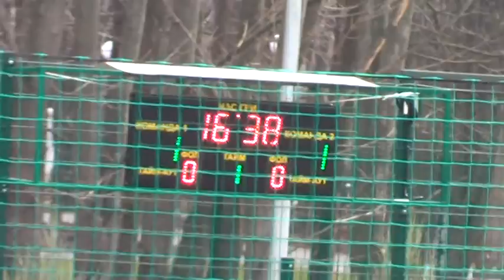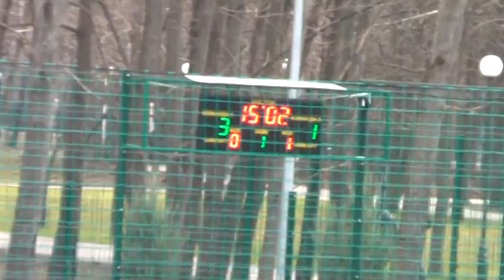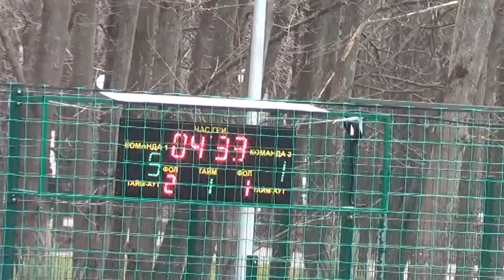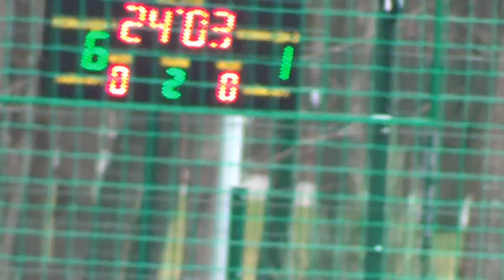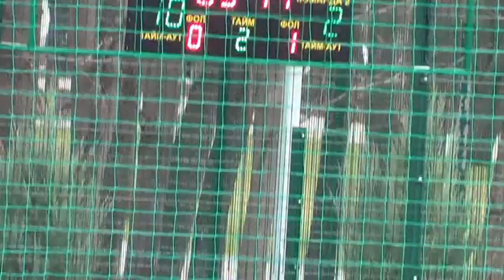11 Харьковгаз – Призма электрик